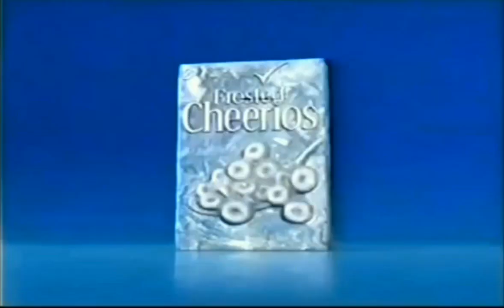Nicktoons - Commercial Breaks (July 31, 2009)